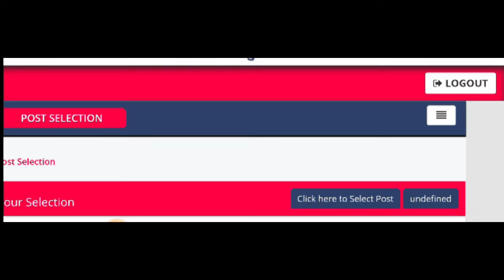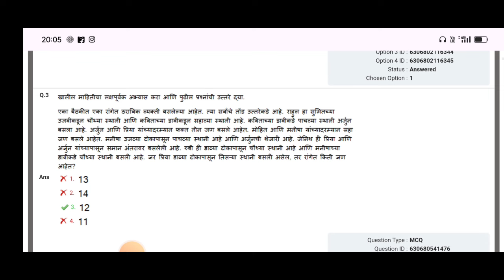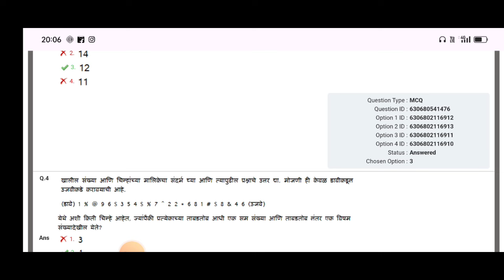राज्य उत्पादन भरती उत्तरपत्रिका जाहीर | मोबाइल मध्ये कशी पहावी | excise bharti answer key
नमस्कार मित्रांनो ,

तर आताच्या व्हिडीओ मध्ये आपण राज्य उत्पादन शुक्ल भरती 2023 बाबत माहिती पाहणार आहो.